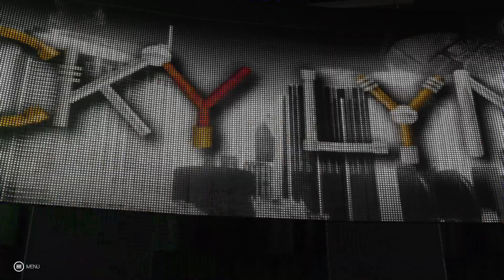CWA Special: Extreme Rules ! "Rowdy" Casey Carter Vs Nyla Reks ( CWA Women's Championship)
Rowdy Casey Carter Has her first Title Defence.